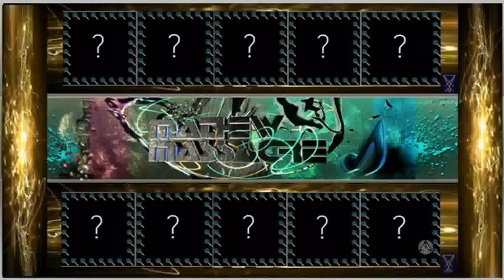Youtube Guitarist Interactive | Female Selection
Clicking on a link will open you into a New Tab to the video or channel featuring some talented Artists from Visual Artists to Music.The Comments and Ratings are disabled for the purpose of the video.